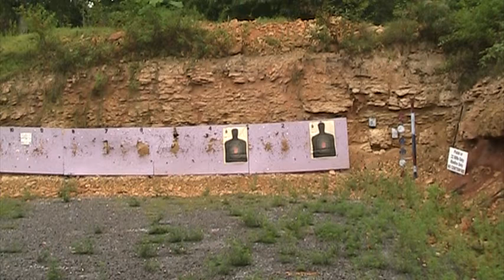Justin Shooting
Shooting the Walther P22 with suppressor. The kid is actually a pretty good shot.